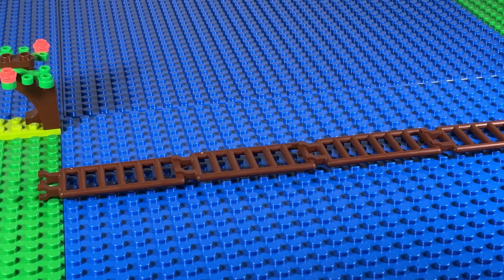Lego Animation- Dog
Lego Animation
DOG